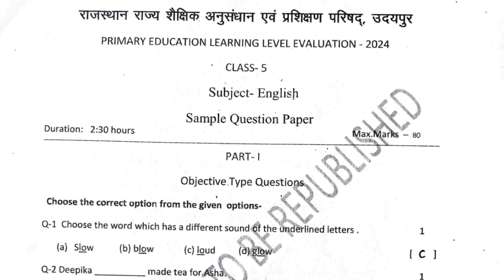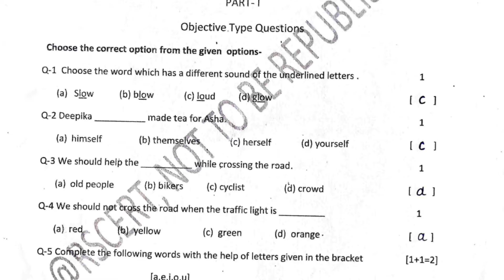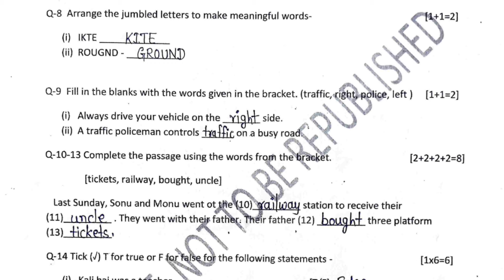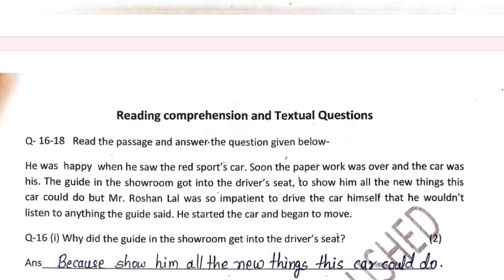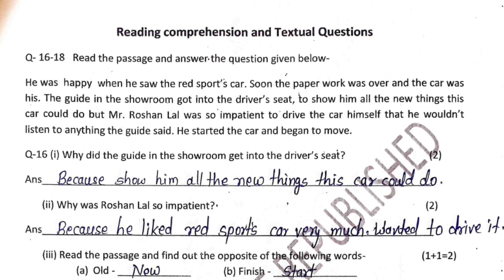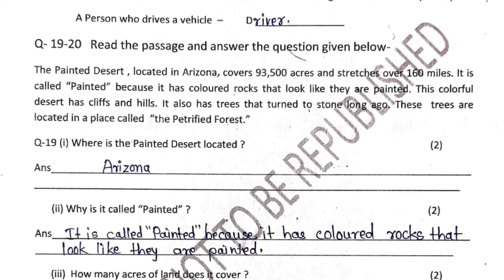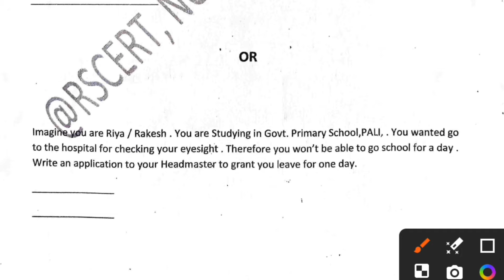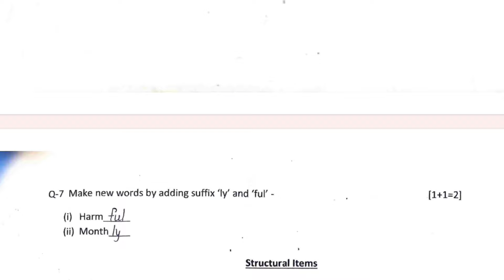कक्षा 5वीं अंग्रेजी बोर्ड परीक्षा 2024 पेपर 🤔 Class 5th English Model Paper 2024 | 5th Board Paper